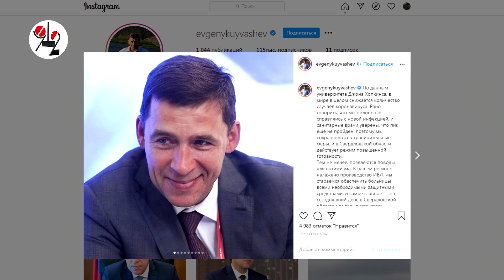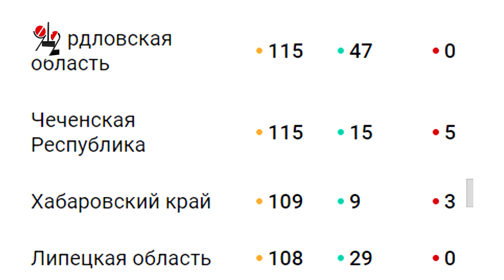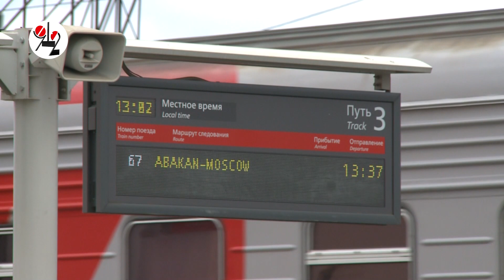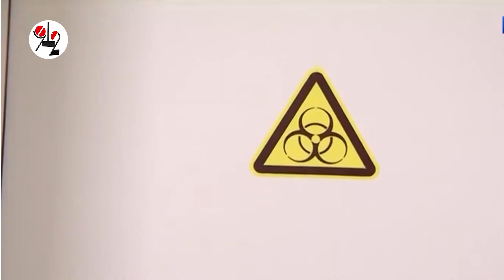Бессрочный карантин до особого распоряжения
Пивные ходоки улизнули от штрафа, врачи меняют домашний уют на гостиничный, а Антон Шипулин каждое утро за 3 километра в сельпо бегает за хлебушком